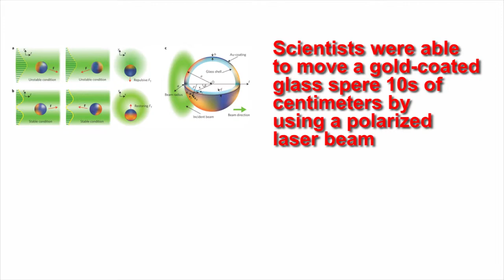Yok Ep2 - More Interesting than you think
In this weeks episode. Underwater Sculpture - Art vs Function, Glowing paint, and Tractor beams.

Art vs Function, Jason deCaires Taylor's underwater sculptures helps the ocean life by bringing tourists to the site instead of to the natural corral reefs that are disappearing. The sculptures also act as a man-made corral reef.

Jason deCaires Taylor - underwater sculptures all over the world - also known as the 25Th Wonder of the World

Glowing paint when current is ran through it. The use of this special paint will be seen in many future applications.

The use of lasers to move objects have been proven possible by using a polarized laser beam onto a gold-coated glass spere. It's a laser tractor beam.

primitive tractor beam cartoon found on this website.